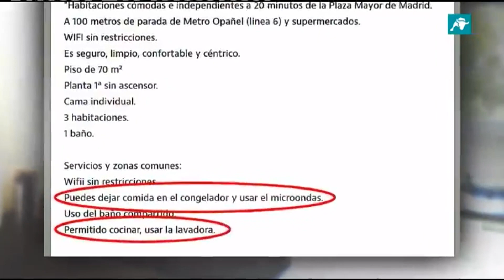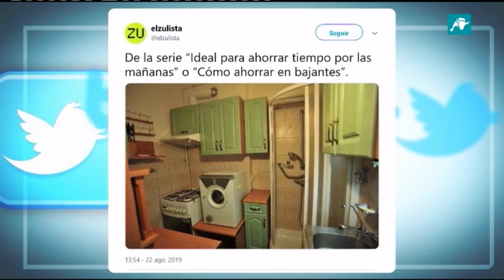Auténticos zulos para vivir: los fraudes del alquiler se disparan en Madrid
Balcones con camas. buhardillas inhabitables, habitaciones con cocina y baño incluido en la misma estancia o hasta tres camas en una habitación para alquilarse por horas o por separado.

 El alquiler llega a sus máximos históricos en grandes ciudades como Madrid y no solo por sus precios. Al elevado coste que supone para el arrendatario hacerse con una vivienda habitable en la capital se suman los fraudes en operaciones de alquiler entre particulares e incluso, con inmobiliarias.

¿Está pasando el alquiler una línea roja en España? ¿Es normal destinar más del 60% del sueldo en una vivienda? ¿Todo vale para alquilar?

 Respondemos a todas estas cuestiones en el siguiente vídeo.